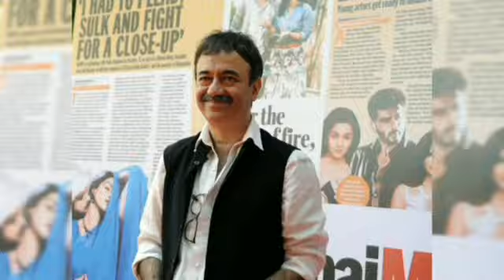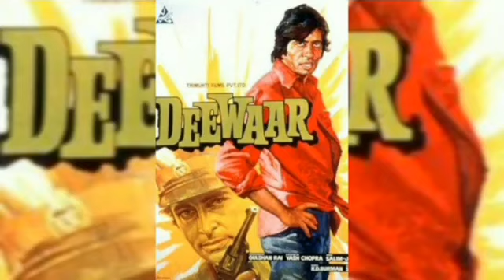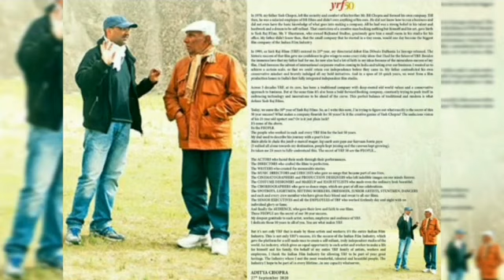SUTRADARA TERBAIK PENCETAK FILM HITS ICONIC